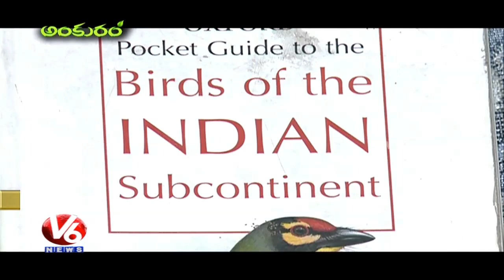Special Story On Birdwatchers Society Of Andhra Pradesh | Ankuram | V6 News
Watch V6 Special Program Ankuram On Birdwatchers Society Of Andhra Pradesh. BSAP was founded In 1980 by a few enthusiasts of AP.